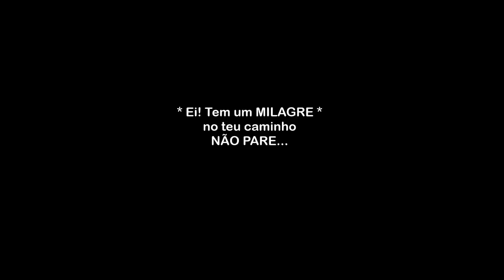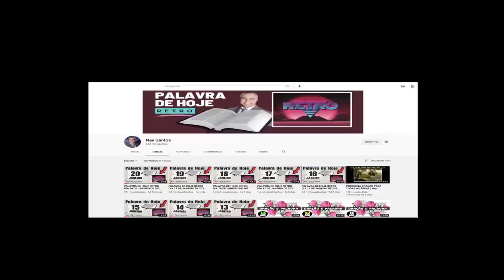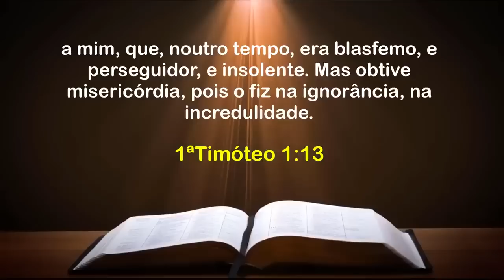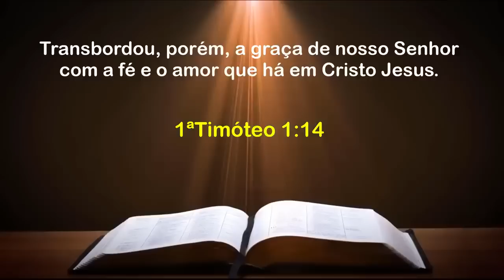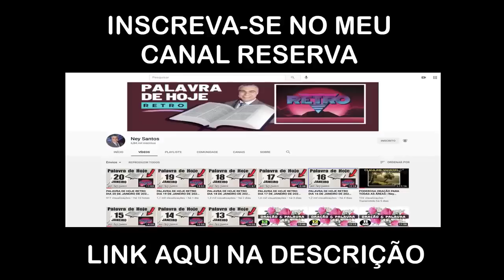PALAVRA DE HOJE RETRO DIA 30 DE JANEIRO - Deixe seu pedido de oração | Ney Santos